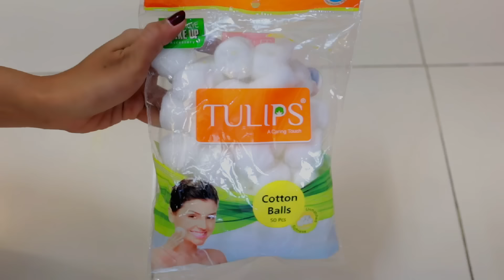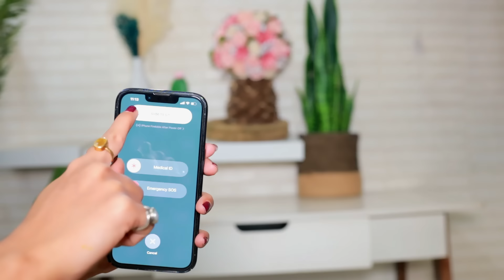SELF CARE HYGIENE Tips For FULL BODY | Bra, Belly button, Tan Remove, Underarms Etc.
Hey Girls,

Hygiene is important part in our everyday lives. It is a must that we have awareness towards it and must take care of certain things in day to day life.
So today I am sharing with you certain hygiene hacks or just the tips to maintain hygiene and keep yourself away from any discomfort which may lead to problems.
Do follow these instructions and it will help you maintain hygiene effectively.
If you Love the video then make sure to hit LIKE button

God Bless.

💖 LET’S BECOME FRIENDS!! 💖

Xoxo